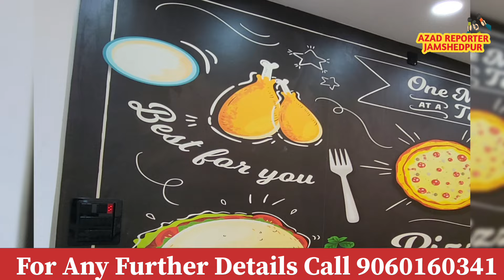हावड़ा मुंबई एक्सप्रेस की दुर्घटना होने के बाद सांसद प्रियंका चतुर्वेदी ने साधा रेल मंत्री पर निशाना